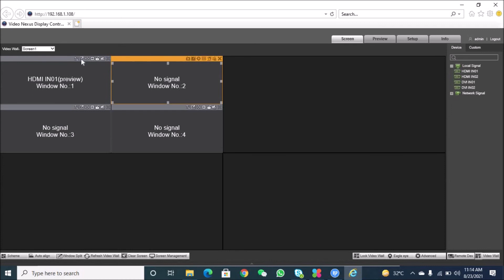Dahua Decoder NVD0905DH-4I-4K: Screen Split